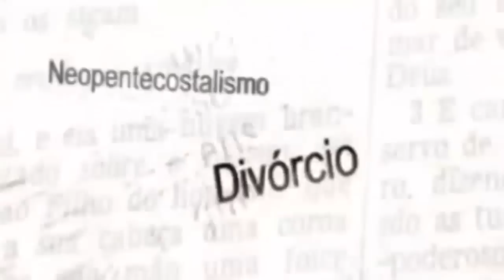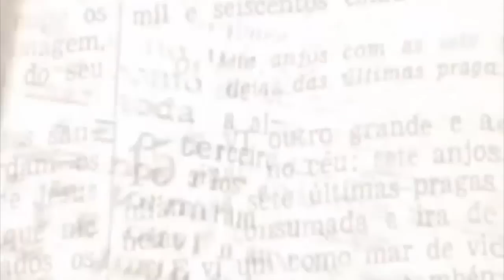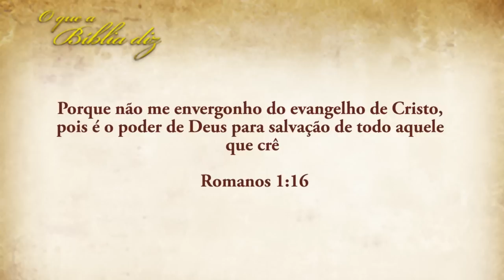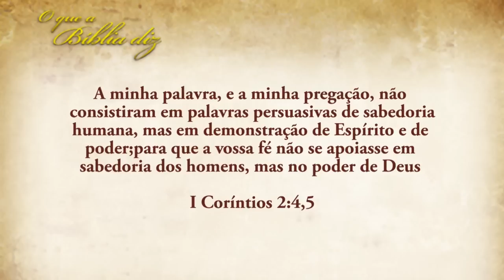O QUE A BÍBLIA DIZ - Pentecostalismo, Neopentecostalismo e Movimento Carismático X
Se você não assistiu pela TV vai poder acompanhar através do canal oficial da Rede Brasil o Programa O que a Bíblia Diz.

No programa anterior falamos sobre o cessacionismo, hoje falaremos de algo que o próprio Deus considerou indispensável a sua igreja. Jesus, antes da sua assunção, determinou aos seus discípulos, dizendo: “...ficai, porém, na cidade de Jerusalém, até que do alto sejais revestidos de poder”. Os discípulos já haviam experimentado a conversão! Ou alguém questiona isso? Eles já haviam recebido treinamento teórico e prático sobre a evangelização! Aliás, aquele primeiro grupo de discípulos foi formado no maior seminário teológico de todas as épocas. Seminário que tinha como diretor e professor, o próprio Jesus.

O Programa O que a Bíblia Diz é apresentado pelo Pr. Isaac Silva e exibido na Rede Brasil TV aos sábados às 10h30 e domingos às 09h, com horários alternativos as terças e quintas às 22h.